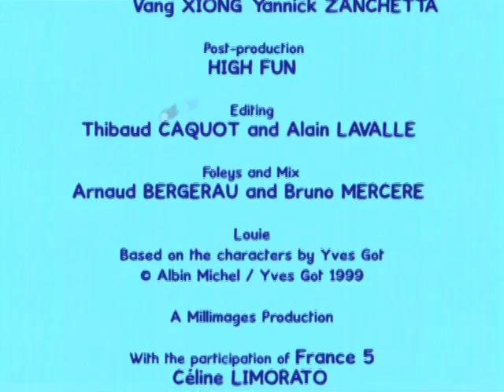LOUIE 路易 Chinese-S01E23 路易,画只大象给我( Louie, draw me an elephant) HD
你曾经梦想过探索一个岛屿或到月球旅行么？你想赛车 ，骑马或和熊交朋友吗？或者你只是想躲雨？没问题，路易在这里！在YOKO的帮助下，他们会在你的眼前画出许多有趣的事物！更酷的是，你可以自己学习如何成为一名伟大的艺术家！